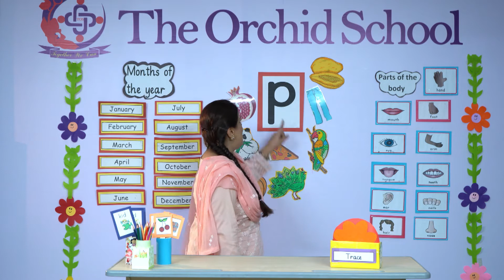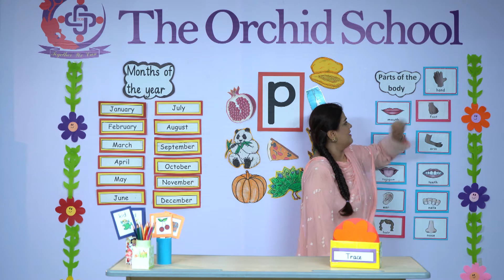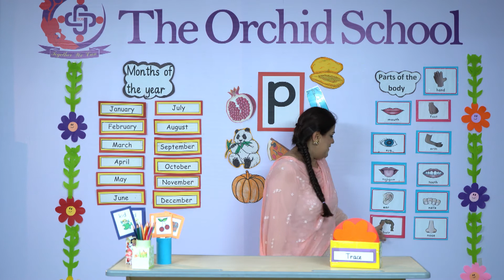Fun and Learn with The Orchid School | Learn Phonics 13